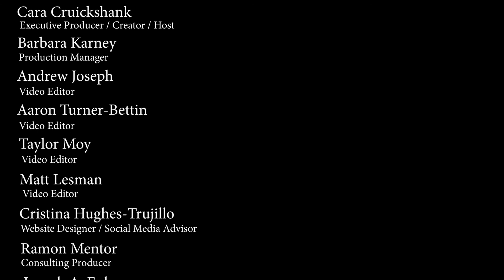BLM Series - How Do We Create a New Reality Outside of Racism? Ep. 1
Essential Stories is an independent, grassroots docu-series that gives a voice to people on the frontlines of our world's most pressing social issues.

Activists across the U.S. discuss topics related to BlackLivesMatter, exploring the question: How Do We Create a New Reality Outside of Racism?

Round Table Conversation with: LATOYA FERNANDEZ (Toya Pyt Fernandez), Restorative Justice Coordinator, Founder of Youthhype.org, Dean of Students at Downtown College Prep El Camino, District 3 Neighborhoods Commissions, Education Consultant, Public Speaker, Hip Hop/Spoken word artist in San Jose, CA; OMKARI WILLIAMS, Podcast Host of Stepping Into Truth: Conversations on Race, Gender, and Social Justice; and Certified Coach who works with ordinary people who see wrong in the world and want to make it right in Chicago, IL; RAVINA D. WADHWANI (Ravina Wadhwani), M. Ed, Mental Health Therapist & Poet in Long Beach, CA; JOE MELILLO (Joe Melillo): NPO Business Developer, Strategy Consultant and Collaborator for New York City Relief for the Homeless in Putnam County, NY; MILES ANANDA, Founder of AAPOTSS Creative Agency, Musician, Poet, Film Maker, Creator, and Activist in Los Angeles, California; JELANI IMAN: Artist in Los Angeles, California
Join host Cara Cruickshank in an in depth conversation on current events in Civil Rights activism across the U.S.

Your Essential Stories Collaborative:

Director/Host/Executive Producer: Cara Cruickshank
Producer: Joseph A. Eulo
Assistant Producer: Ramon Mentor
Video Editors: Andrew Joseph
Marketing Director: Meral Doe Renee Sarper
Production Manager: Barbara Karney
Video Editors: Andrew Joseph, Aaron Turner-Bettin, Taylor May, Matt Lesman
Website Design/Social Media Advisor: Cristina Hughes-Trujillo